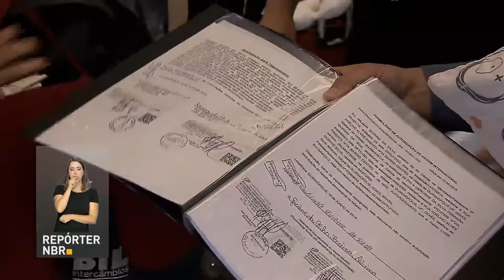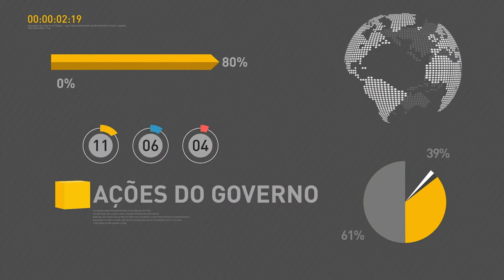BOLETIM REPÓRTER NBR 17h - 28 de junho de 2018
REPÓRTER NBR 17h - 28.06.18: Banco Central mantém a previsão de inflação para 2018 abaixo da meta e faz novo ajuste no crescimento da economia neste ano. E mais: Agência Nacional de Energia Elétrica (Aneel) realiza primeiro leilão de transmissão do ano.